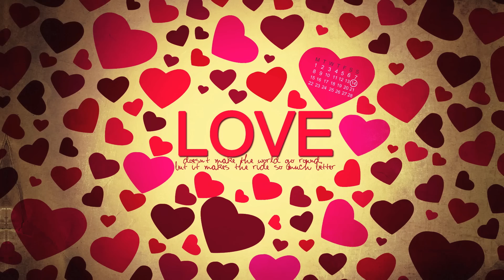Александр Лещенко и его жена Лина Верес признаются в любви: видео Viva.ua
Супруги-хореографы Александр Лещенко и Лина Верес поздравляют читателей Viva.ua с Днем святого Валентина. Подробнее на сайте